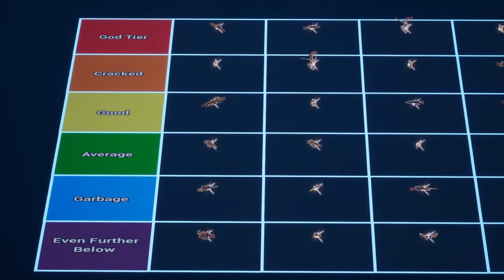Ranking EVERY FORTNITE GUN!